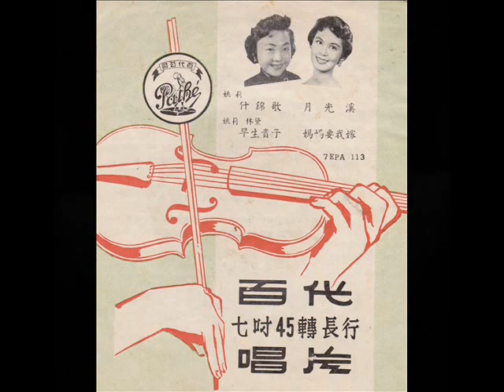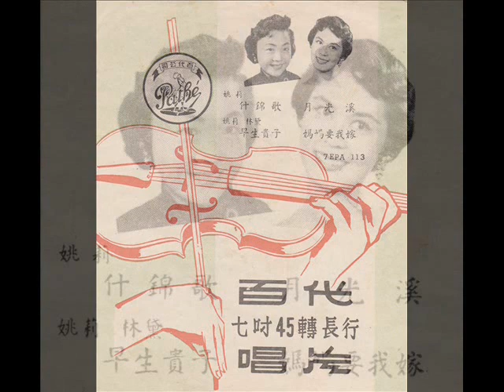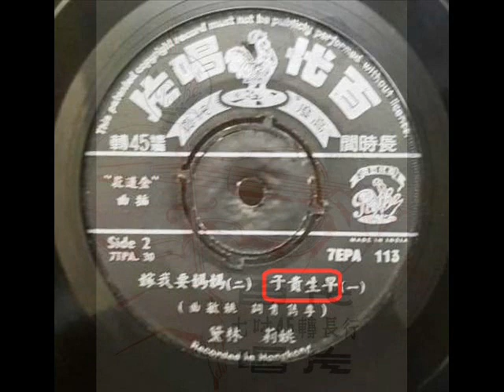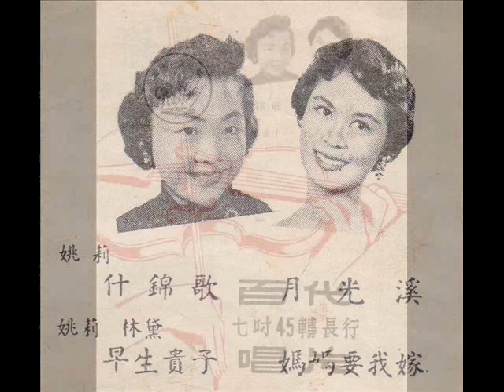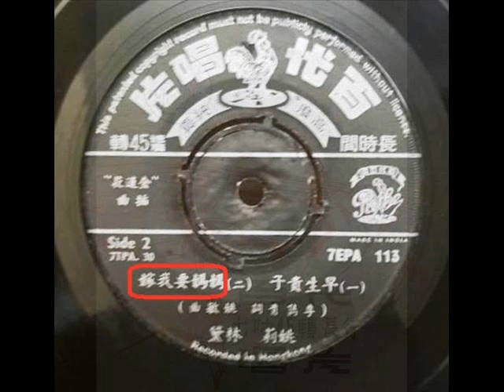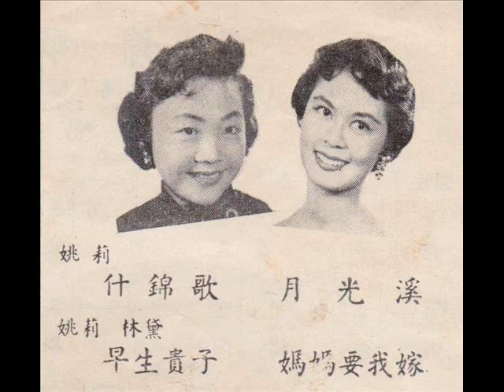1957年 Yao Lee / Lin Dai - 「 EMI (HK) -7EPA 113 」 专辑 (4首)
Yao Lee  / Lin Dai  - 「 EMI (HK) -7EPA 113  」 专辑
Label: Pathé – 7EPA 113
Format:Vinyl, 7", 45 RPM, EP
Country: Hong Kong
Released:1957

Tracklist:-

Side 1
什锦歌
月光溪

Side 2
早生贵子  (与林黛) （电影"金莲花"插曲）
妈妈要我嫁   (与林黛) （电影"金莲花"插曲）